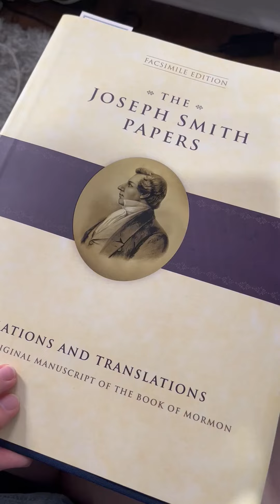Why don't we have the Witness Signatures?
In the Printer's Manuscript for the Book of Mormon, all of the witnesses names were signed by Oliver Cowdery.